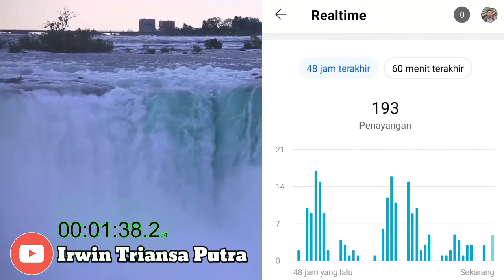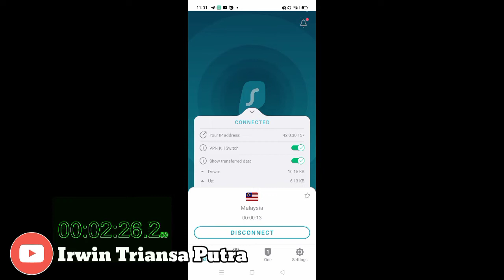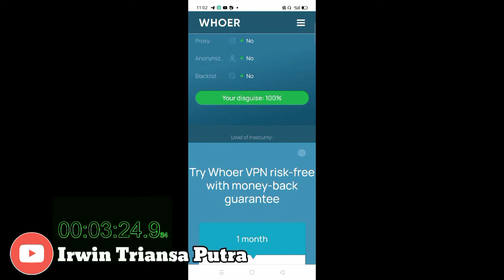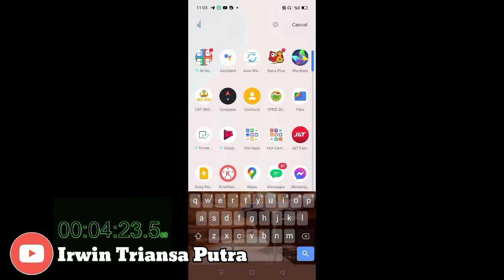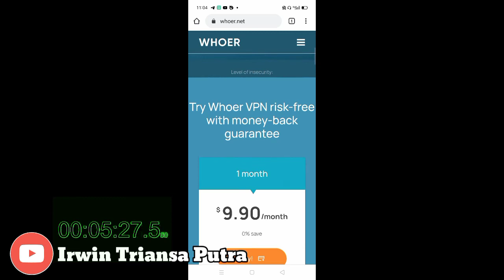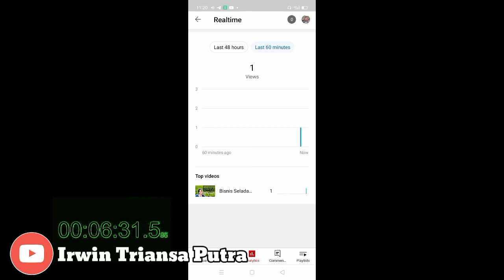Cara Mendapatkan 10 Dollar Pertama 2022 || Kejar Dollar di Android Langsung Dapat PIN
Halo temen teman kali ini saya membagikan video tentang mendapatkan 10 dolar pertama.

triknya cukup mudah hanya 3 hari saya mendapatkannya. Akan tetapi kita harus memerlukan VPN Premium karena kita bisa memilih banyak negara.

Mari ikuti langkah-langkahnya.